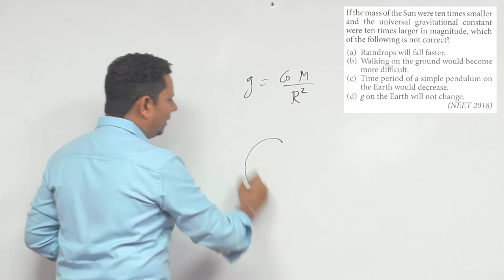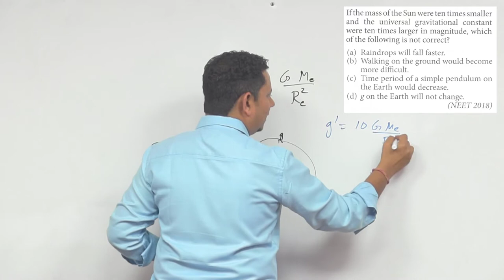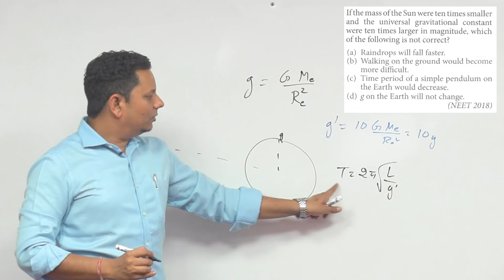If the mass of the Sun were ten times smaller and the universal gravitational constant were ten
If the mass of the Sun were ten times smaller and the universal gravitational constant were ten times larger in magnitude, which of the following is not correct?